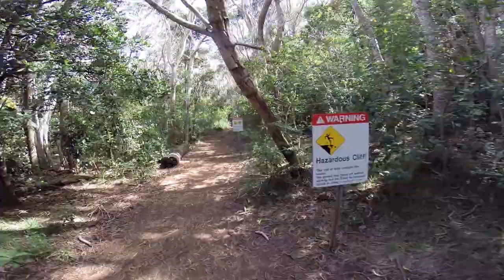Waimea canyon hiking at Kauai, Hawaii